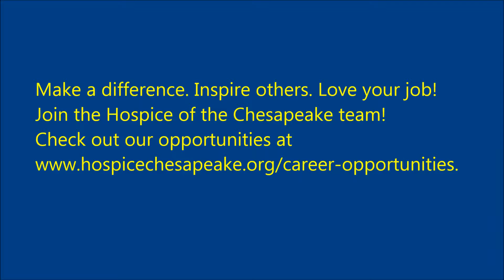Make a Difference. Inspire Others. Love your job! Meet Stephanie Nicholson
Stephanie Nicholson, RN, a Supervisor for Clinical Support Services at Hospice of the Chesapeake, shares why people should consider joining the Hospice of the Chesapeake team.